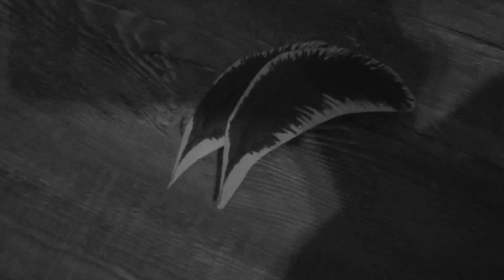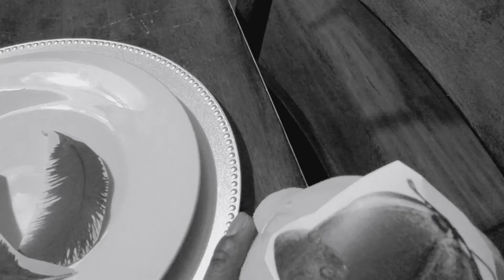The Kirby and Yoshi show episode 10 Detective Kirb 2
Kirby becomes a detective again to look for his missing friend.